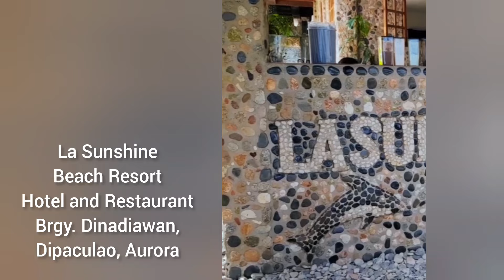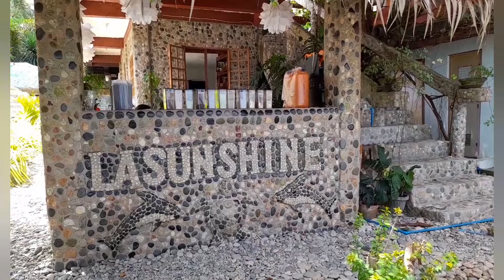Relaxing Getaway at La Sunshine Beach Resort, Dinadiawan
Got the chance to visit La Sunshine Beach Resort at Sitio Ngasngas, Barangay Dinadiawan, Dipaculao, Aurora in just 5  minutes only.

The place is cool and one of the famous resorts in Dinadiawan for its powdery white sand.

Activities to do according to the girl in the counter:

🏖️ Trekking at waterfalls(10-15mins.walk) and rock formation
🏖️ATV (price 300 15mins)
🏖️BANANA BOAT(200 per head)

It's a picture-perfect tropical destination.

Hope to bring my family here soon.